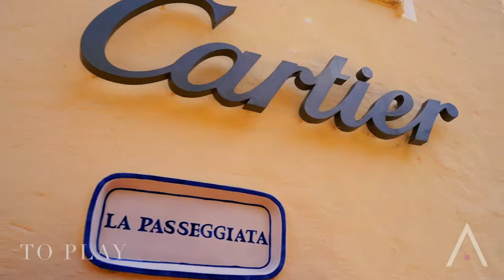PORTO CERVO | Ahoy Club Destinations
With some of the most beautiful beaches in the world, Porto Cervo is the “capital” of the Costa Smeralda. Porto Cervo is located in the province of Olbia-Tempio, in north-east Sardinia, about a half hour drive north of Olbia Airport. It is one of its most renowned beach resort towns in Italy. It is a favorite playground of the rich and famous, who flock to the yacht-dotted marina for some fun in the sunshine.